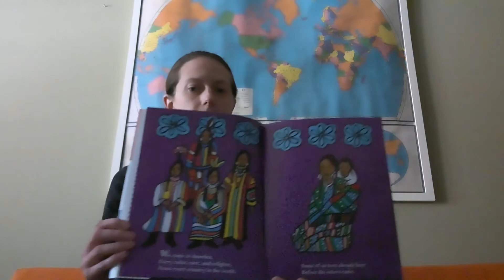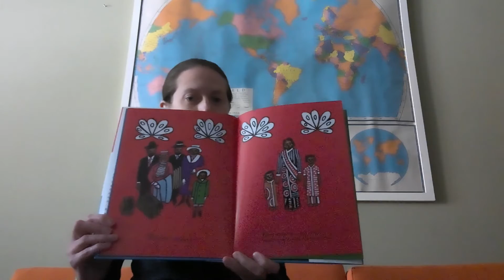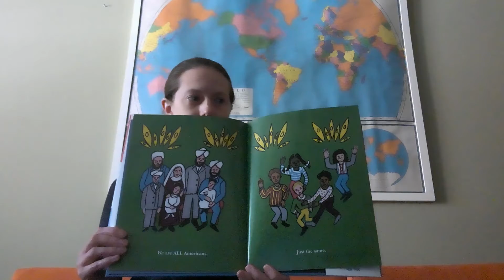Story Time with Miss Louise: We Came to America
We Came to America by Faith Ringgold is an ode to every American who came before us, and a tribute to each child who will carry its proud message of diversity into our nation’s future.